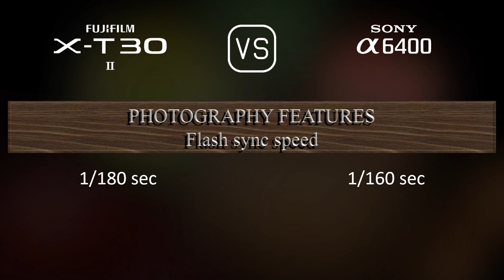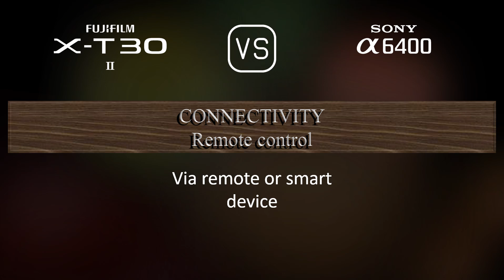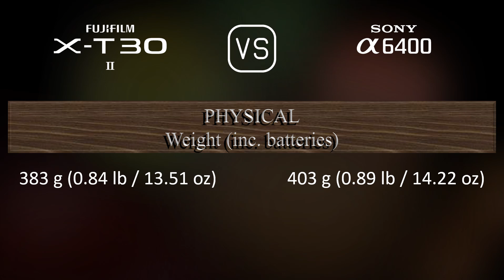Fujifilm X-T30 II vs. Sony A6400: A Comparison of Specifications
This video overviews the Fujifilm X-T30 II and the Sony A6400 in a parallel comparison of specifications.

00:25 LAUNCH
00:33 BODY
00:40 SENSOR
01:01 IMAGE
01:16 OPTICS & FOCUS
01:41 SCREEN
01:58 VIEWFINDER
02:13 PHOTOGRAPHY FEATURES
03:06 VIDEOGRAPHY FEATURES
03:20 STORAGE
03:24 CONNECTIVITY
03:49 PHYSICAL
04:07 MISC